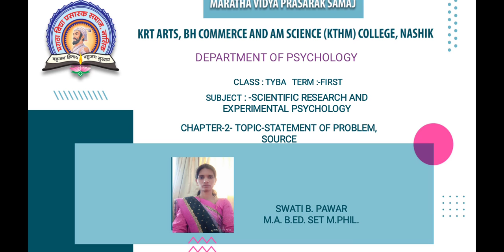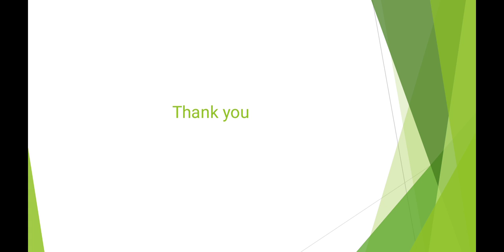T.Y.B.A. (Psychology)| Term-I |S- 3 | Research Method and Experimental Psychology| Swati B.Pawar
Chapter-3:Variable,construct,hypotheses:
TOPIC- STATEMENT PROBLEM AND SOURCE
Video No-2